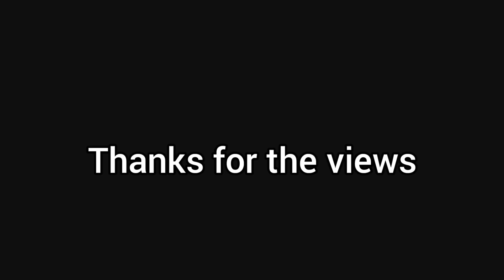Wheeljack and Ultra Magnus did not give Predaking the Faith of a One on One.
I'm ngl they was mixing that nigga